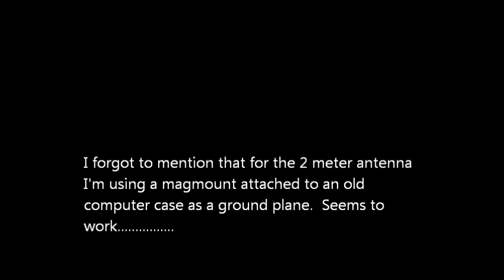On the air!!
First time on the air with the FT 857D